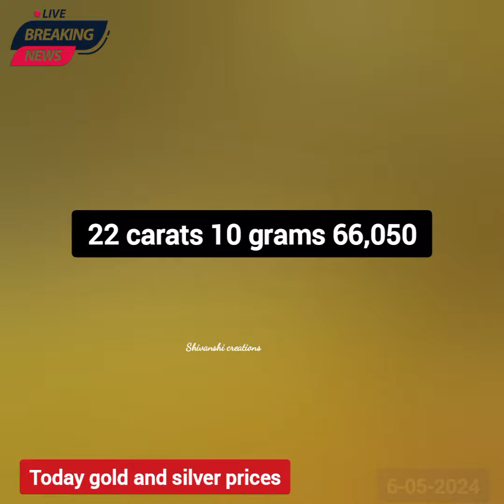Gold and Silver Rates || Today gold price 6-05-2024 gold & silver updates || gold price in telugu